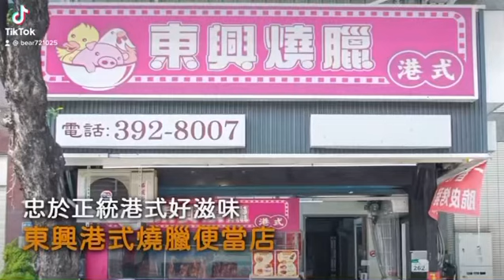東興燒臘便當店（三民區鼎山街262-1號）